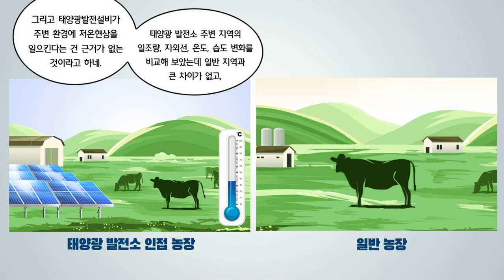[영상툰] 쏠라맨과 펑펑마녀 시즌2 | 블랙몬의 역습 2화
블랙몬의 습격을 받고 행방이 묘연해진 조사단원!

블랙몬으로부터 대원들을 구하기 위해
쏠라맨이 출동했습니다!

과연 쏠라맨은 블랙몬과의
대결에서 승리를 거두고 대원들을 구할 수 있을까요?

앞으로 펼쳐질 쏠라맨과 펑펑마녀